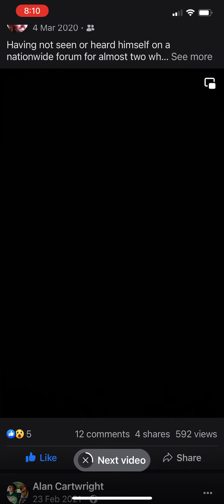Early covid phone call to the Jeremy vine show suggesting some kind of a lockdown, Argument ensues